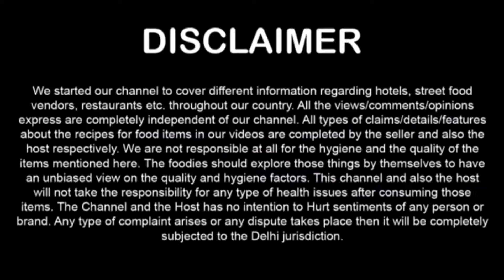Mutton Biryani | Mutton biryani recipe | हैदराबादी मटन बिरयानी | How to make biryani in 5 minutes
Tandoori Zzaika Official

About Video: Mutton Biryani Recipe is all time favorite for south Indian Peoples. Because of mutton biryani gives extraordinary taste with amazing healthy species. Today we cook layered mutton biryani recipe by pouring rice and biryani mutton gravy in a single vessel.
Biryani across India is made in a different style in each community. HyderabadiBiryani is one of the most famous & very popular styles of biryani in India. This version is made called "Gosht Ki Biryani" or "Yakhni Ki Biryani" which translates to biryani made with cooked meat.
Biryani is a mixed rice dish with its origins among the Muslims of the Indian subcontinent. It is made with Indian spices, rice, and meat, and sometimes, in addition, eggs and/or potatoes in certain regional varieties. Biryani is popular throughout the Indian subcontinent, as well as among its diaspora.

Hello Friends!

I heartily welcome all of you in the Tandoori Zzaika Official or Tandoori zaika Official. This channel contains Hindi videos on delicious Foods review, new Places, people, motivation, food recipes and tutorials etc.
I am Robin from New Delhi. I have created this channel to share my experience with you. I am currently working as very respectful Canada based captive Company.  I have 12+ years of work experience in insurance. Very good knowledge of YouTube and Digital marketing. I am a freelancer also for video editing.

I am big time foodie, when i have a free time i like going out and trying some great food. In this blog i am also going to share my foodie journey with you.

(INDERPREET SINGH)